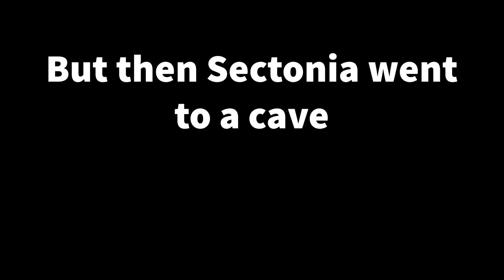Sectonia’s Adventure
Chaos Elfilis voice was done by somebody that I used to know whom I don't want to talk about or am associated with anymore